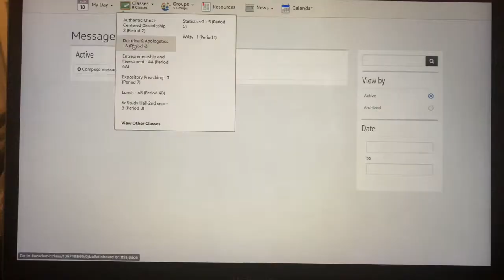Day in the life of a quarantine teen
I will be back with fire content! Stay safe!